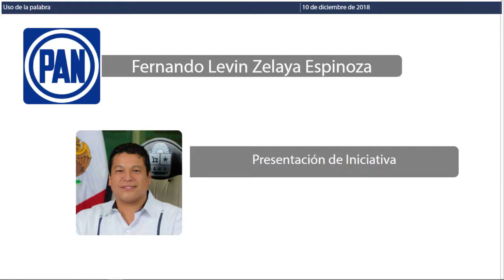Intervención del Dip. Fernando Zelaya Espinoza. PAN (10/Dic/2018)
Intervención del Dip. Fernando Zelaya Espinoza del PAN para la lectura de la Iniciativa de Decreto por el que se reforman, adicionan y derogan diversas disposiciones de la Ley de Movilidad del Estado de Quintana Roo, que presenta como Presidente de la Comisión de Comunicaciones y Transportes de la XV Legislatura del Estado.